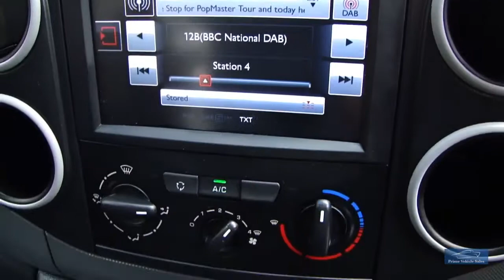2016 CITROEN BERLINGO 1.6 BlueHDI 625 L1 Enterprise Euro6 Navigation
Presented In Metallic Fine Silver, Full Service History, Book Pack & 2 Remote Keys, Features Include: Satellite Navigation, Air Conditioning, DAB Radio, Rear Parking Sensors, 3 Seats, *Euro6 ULEZ Compliant* We Are An RAC Approved Dealer, All Our Vehicles Are Prepared To The Highest Standard Including RAC 82 Point Inspection & 6 Months RAC Warranty Buy With Confidence! We Are Happy To Provide A Phone Tour Of Any Vehicle To Accompany The Extensive PHOTO And VIDEO Presentation. Please Go To Our Web Site To View The Video. Fantastic part exchange deals, and competitive Finance rates available through Our Finance Partner. Debit card payment facilities available Prime Vehicle Sales offer all their vehicles with: HPI check to confirm their history before entering our forecourt, and a certificate will be provided upon collection.Our vehicles are given a full safety check. Where applicable independent 6 month extendable warranty included All our vehicles are given a premium valet service prior to collection